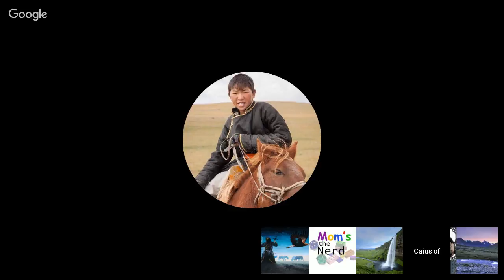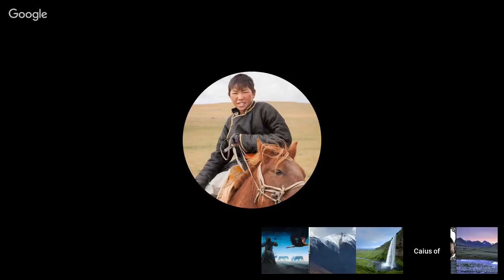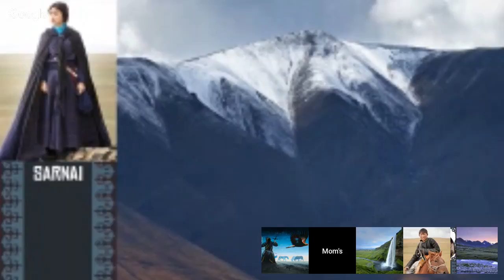Hordelands V - Süirsen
1491 DR, Year of the Scarlet VVitch, The Time of Flowers

Taan, The Winding

“Seven months after the death of Yargai and his Khana, their children left the Dalat camp and struck off to seek their own grounds. I say children, but they were each adults now, in their way. A pact was made between Chuluun and Ulun the Smiling Cat, that the Dalat and Children of Yargai would raid the Zhamogedi together as friends come Spring. It was expected that the Zhamogedi would cross the Winding before the thaw, and so it was. The Silent Wolf led his small Khanate through the wilds, south of the Horseshoe Oasis into the region that sits betwixt the Winding, The Oasis, and The Gold Way - known as The Marmot Hollows. Their goats and horses found sweet-spring grasses, and a few travellers and forlorn Commani refugees made their way to Teneka’s yurt, offering blood, milk and sweat in exchange for a place in the Silent Wolf’s Khanate, and so, slowly, it grew.”